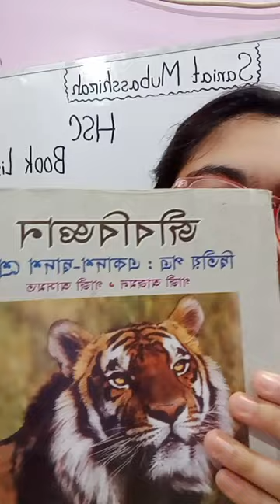💥Hsc book List🔥